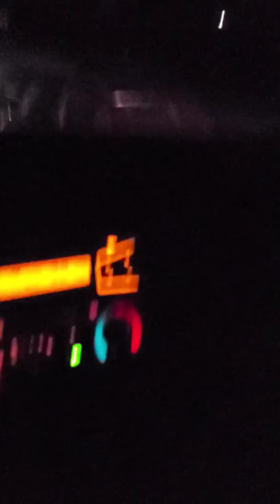Tag team Insurance fraud fail!!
Stupid drivers and insurance fraud. Make this guys famous. Brake check so you'll change lane then chevy tahoe gonna try your patience until you hit them from behind. One of them going to a witness so they can claim money from the insurance.